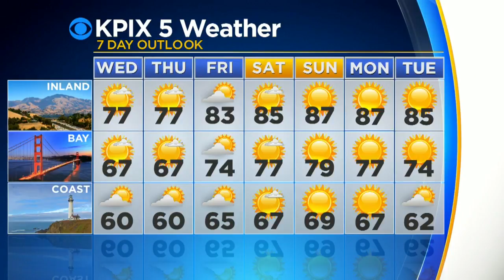Tuesday Evening Weather Forecast With Paul Deanno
Fog and low clouds will spread the cool coastal weather inland Tuesday night, with temperatures expected to be lower than average Wednesday and Thursday before things warm up Friday and through the weekend (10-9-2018)